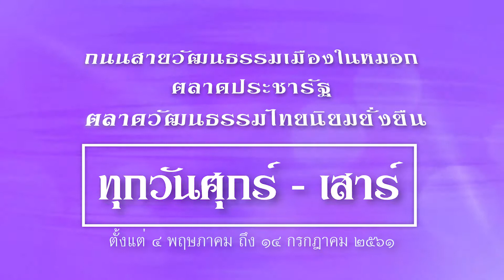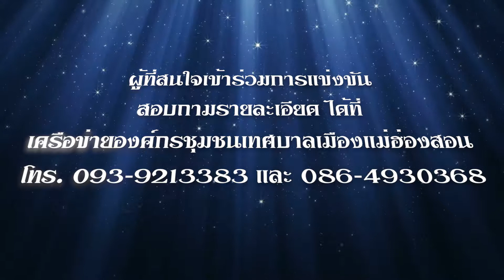ขอเชิญเที่ยว ชม ชิม ช็อป ในงาน ถนนสายวัฒนธรรมเมืองในหมอก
จังหวัดแม่ฮ่องสอน ร่วมกับ สำนักงานวัฒนธรรมจังหวัดแม่ฮ่องสอน ขอเชิญเที่ยว ชม ชิม ช็อป ในงาน ถนนสายวัฒนธรรมเมืองในหมอก ตลาดประชารัฐ ตลาดวัฒนธรรมสู่ไทยนิยมยั่งยืน ประจำปี 2561 ทุกวันศุกร์ และ เสาร์ เริ่ม 4 พฤษภาคม ถึง 14 กรกฏาคม 2561 ณ ชุมชนโหย่งกาด ภายในงาน พบกับการประกวดร้องเพลงแม่ฮ่องสอนแดนไพร กิจกรรมการสาธิตภูมิปัญญาทางวัฒนธรรม นิทรรศการแสดงวิถีชิวิตชาติพันธุ์ การจำหน่ายสินค้าทางวัฒนธรรม กิจกรรมการแสดงศิลปวัฒนธรรม การแข่งขันตีกลองก้นยาว ตีกลองมองเซิง ตีกลองรำไต ก้าแลว ก้าลาย ฟ้อนนกกิ่งกะหร่า ประกวดการแต่งกายชุดชาติพันธุ์ ประกวดเต้นเพื่อสุขภาพ ประกวดก้าปั่นก๋อง ผู้ที่สนใจเข้าร่วมการแข่งขัน สอบถามรายละเอียด ได้ที่ เครือข่ายองค์กรชุมชนเทศบาลเมืองแม่ฮ่องสอน โทร. 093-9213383 และ 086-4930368